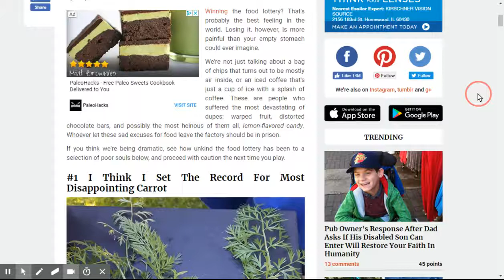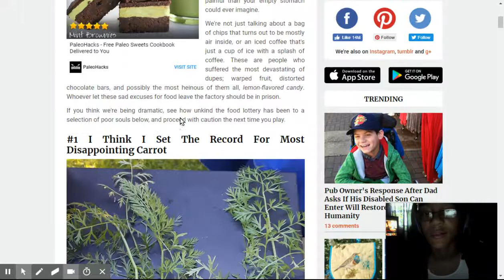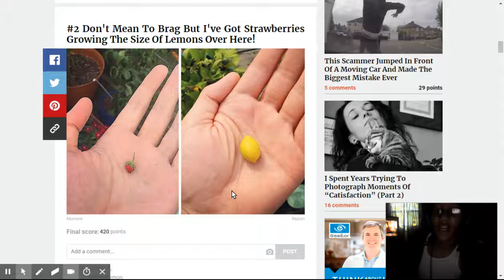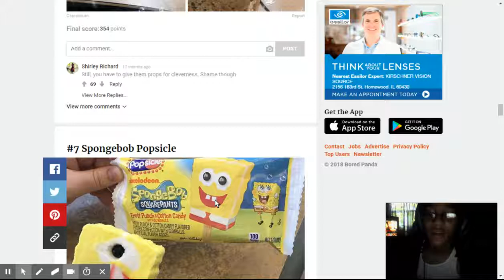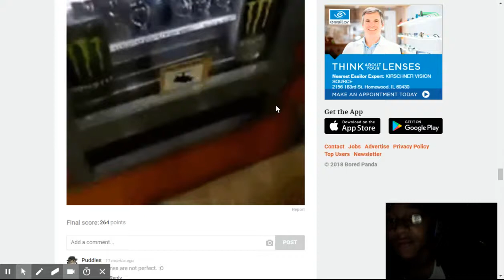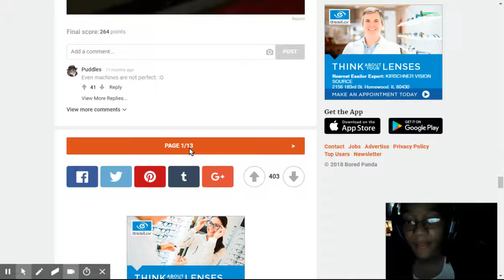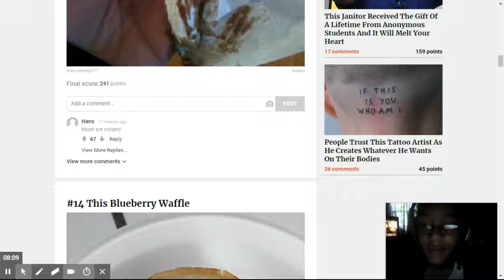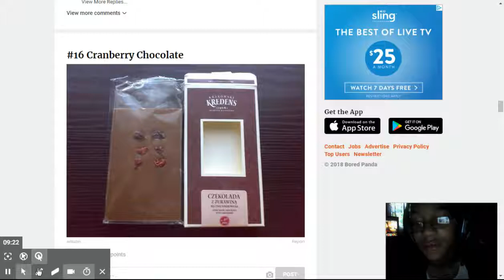10+ Times People Absolutely Lost The Food Lottery